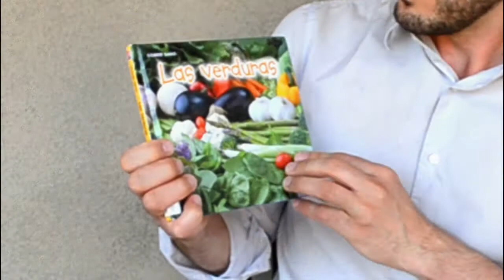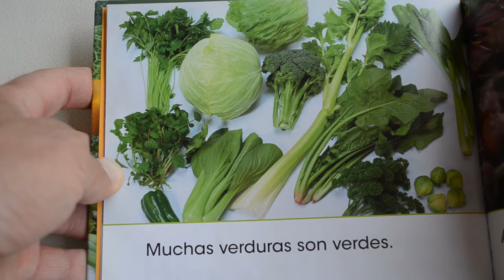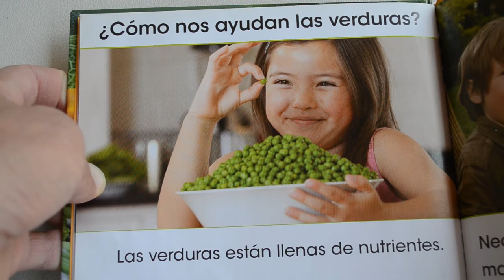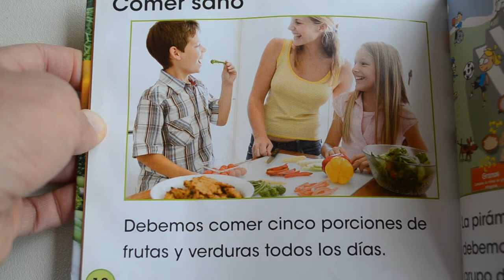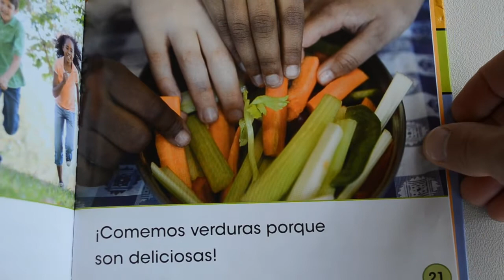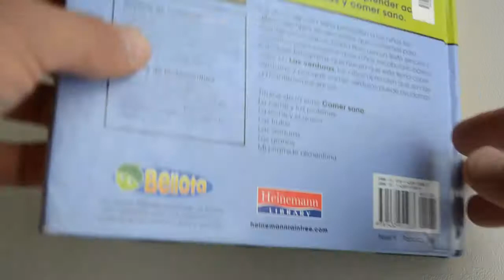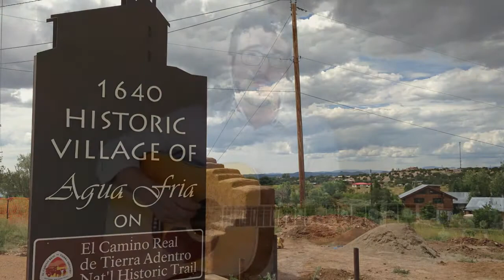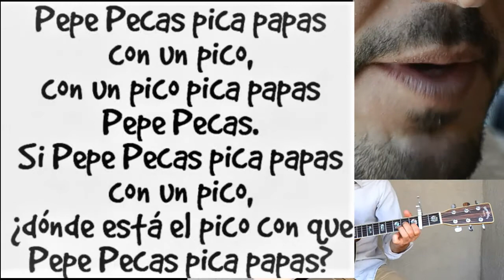Bilingual Books and Babies, Episode 7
Bilingual Books and Babies, Canto y Cuento
With Jordian and his Accordion
Featuring:
"Las Verduras" a book from the Comer Sano series
and special song: "Mi Tia"